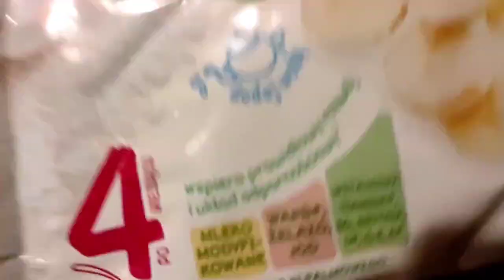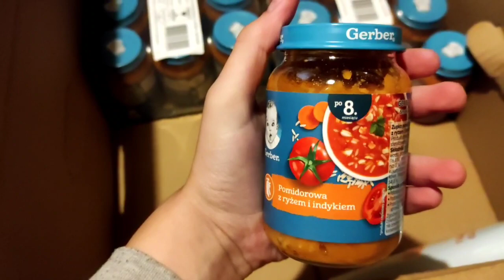Беби-бокс Распаковка Гуманитарной Помощи для детей от 6 - 18 месяцев из Польши в Украине Dada Дада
Помощь от благотворительной организации.